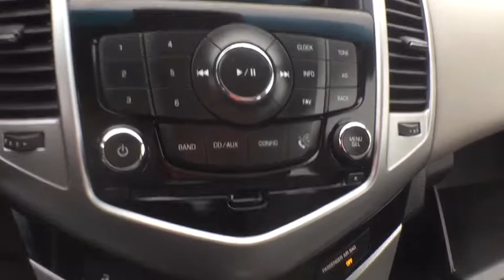2014 Chevrolet Cruze Clarkston, Waterford, Lake Orion, Grand Blanc, Highland, MI UB80355P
Bowman Chevrolet
6750 Dixie Hwy

2014 Cruze LS - **Local One Owner** Clean Car Fax** **Bluetooth Capabilities**Split Rear Folding Seat Seating**Eco Friendly**USB Port** Comes With Warranty - Good ConditionbrbrThis vehicle also includes: Auto Headlights,Keyless Entry,Satellite Radio,Radio Wheel Control,On Star Available Services,Side Air Bags,Traction Control,Split Rear Folding Seat,Automatic Transmission w/Manual Mode,Power Outlet,MP3 brbrImmaculately inspected and detailed. At Bowman Auto Group we provide One Great Experience and are proud to offer Transparent Pricing!  Proudly serving: Oakland County, Clarkston, Bloomfield Hills, Flint, Waterford, Holly, Whitelake, Lake Orion and Detroit.br,brThank you for taking the time to look at this attractive-looking 2014 Chevrolet Cruze. Take some of the worry out of buying an used vehicle with this one-owner gem. This Cruze is nicely equipped with features such as Clean Car Fax, Meticulously Detailed Inside and Out!, One Owner, and Passed Rigorous Multi Point Inspection Performed by Certified Technician. Consumer Guide 2014 credits Cruze with an impressively quiet ride for the class.